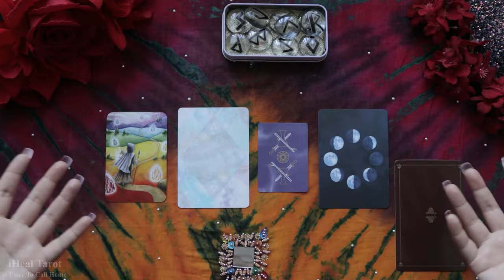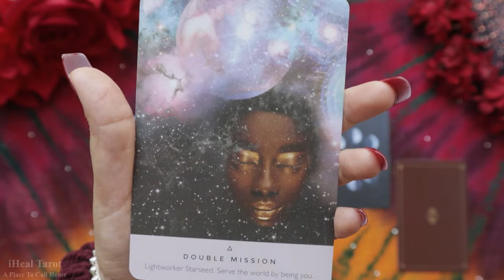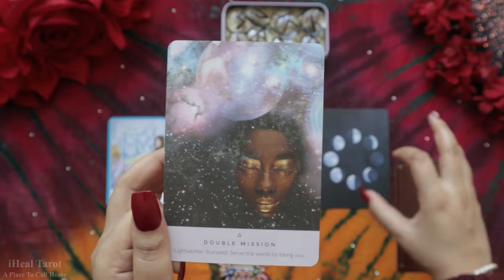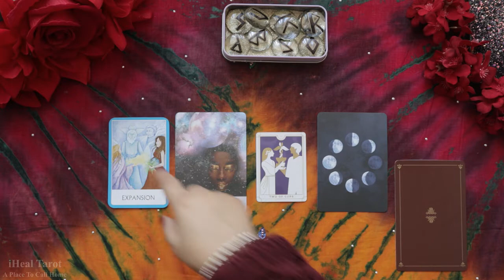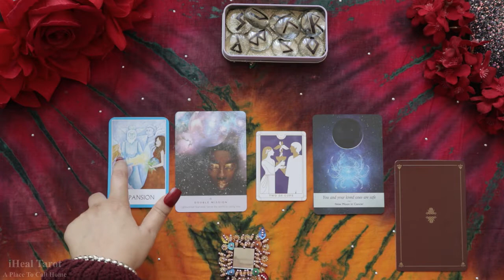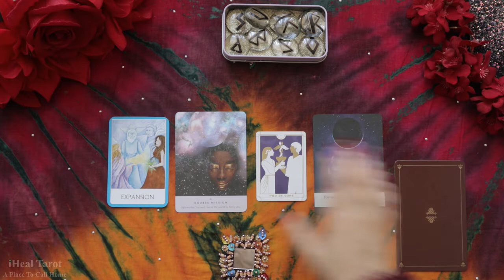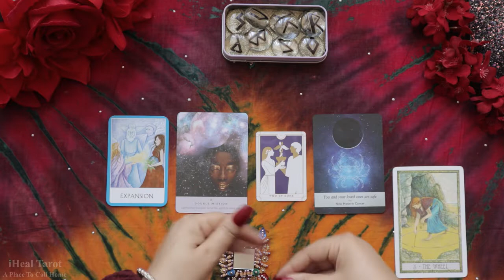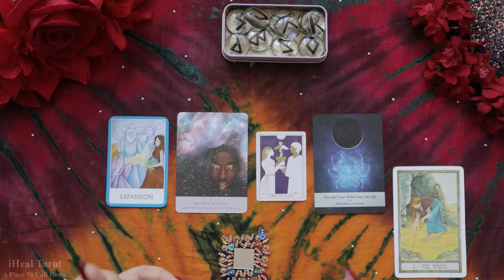PISCES(मीन)WEEKLY(4-10)प्रगति ही प्रगति(AWESOME WEEK AHEAD) EXPANSION🦄⛲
*TIMELESS WEEKLY READING FOR PISCES

Credits:
Pexels